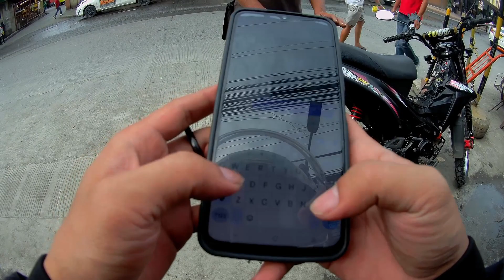Ang pagbabalik ni xrm125 fi | Deliver agad sa bus terminal bound to Gensan | IMB SHIFTAH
WELCOME BACK SA ATING PAKNER XRM125 FI. Sensya na mga ser short term lang yung sniper150 natin, ginive up na namin dahil sa financial problem. Abangan nalang next vlog sa reason kung bakit nagbabalik si xrm125 fi natin.

Thank you sa walang sawang supporta mga sir kahit maliit channel natin nanonood pa rin kayo.

God Bless us all and ride safe always!